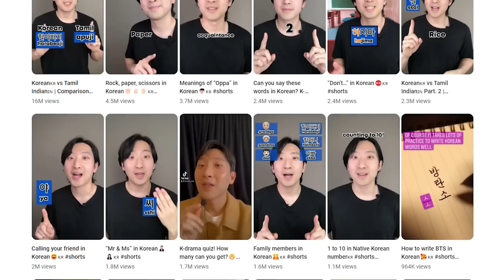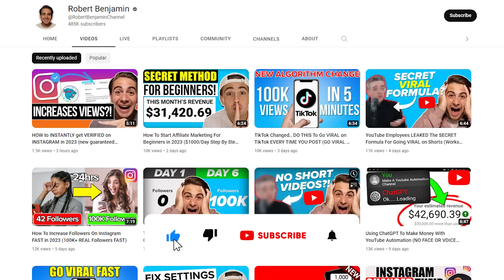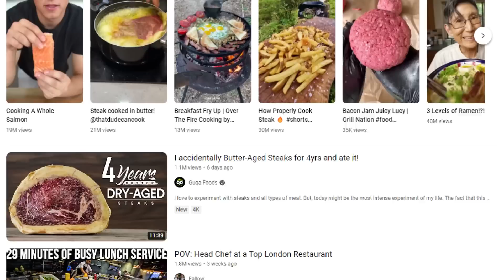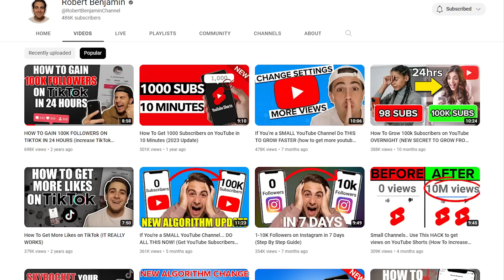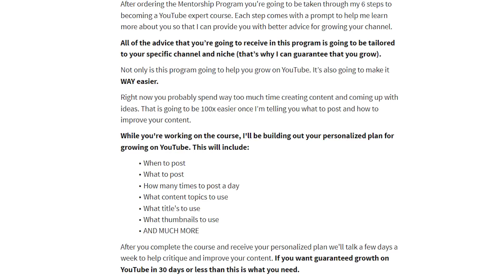If I Had 0 Subscribers, This Is What I'd Do To Get 1000 Subscribers in 5 Minutes (2024 UPDATE)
This video shows you how to get 1000 subscribers on YouTube in 5 minutes in 2024. If you want to get more YouTube subscribers or increase the amount of subscribers you have on YouTube as a small channel this video is a must watch.